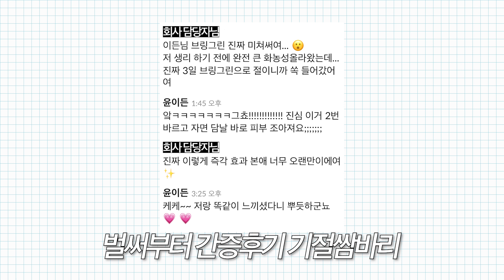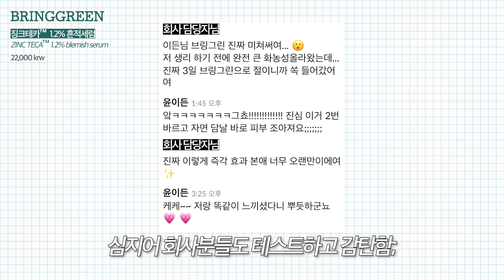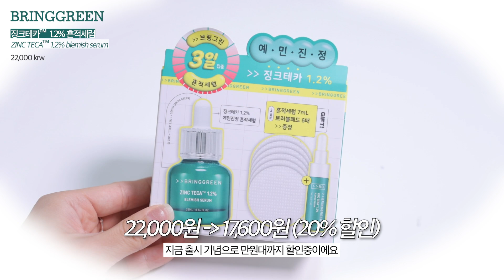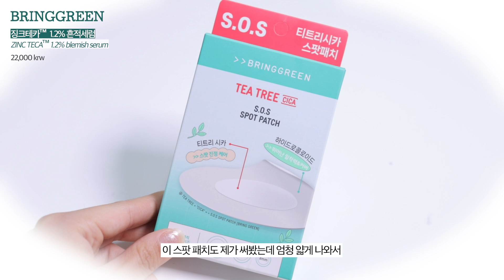역대급...❇ 3일만에 피부 진짜 좋아지는 법 (ft.그대로 따라 발라보세요) / 진정세럼 / 올리브영 추천템 / 좁쌀 진정 / 민감피부 스킨케어 / skincare / 윤이든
안녕하셔요 위니들😘 이번주는 내가 마음대로 정한 스킨케어의 주~ (?) 이번주는 피부가 좋아지는 스킨케어 제품들, 요즘에 너무 잘 쓰고 있는 스킨케어 제품들을 소개해드리는 주간이랍니다♥️ 첫번째 영상은 바로 바로 제가 요즘 푹 빠진 new 진정 인생템 브링그린 징크테카 세럼 소개 영상이에요 ◡̈

이 세럼은 할말이 너무 많아요…영상에서도 말씀드렸지만 테스트 하자마자 제 피부에 너무 잘 맞아서 뒤집어진 피부가 후딱 복구가 되어버리는것이여…이건 진짜 뭐지? 라는 생각으로 더 사용했는데 걍 꿀피부가 되어버려서 이건 무조건~~ 영상에서 소개를 드려야겠다 이거 모르면 손해다라는 생각이 들더라구요! 그정도로 효과를 너무 많이 본 제품이라 후다닥 가져왔어요😀

이번에 브링그린 트러블 세럼 런칭 기념으로 할인혜택도 크고 그리고 기획세트인 점! 거기다가 선착순 구매자분들에게 스팟 패치 2개까지 증정하니까… 여러분들 꼭 8월 6일 12시 땡! 하자마자 바로 구매해서 스팟패치까지 받아가셨으면 좋겠어요💗 이왕 구매할때 야무지게 구매하면 좋잖아요?

세럼은 영상에서 주구장창 말씀드렸던것처럼 정말 좋아서 저 믿고 1개 이상 구매하셔도 절대 후회안할거라고 말씀드릴 수가 있구요? 그리고 스팟패치 진심 티 안나고 피부에 착 붙어서 진정효과 시너지 대박이니까 이것도 같이 사용해보세요🫶🏻 그럼 오늘도 저의 영상 봐주셔서 너무너무 감사드리고, 우리는 다음에 더 반짝반짝한 영상으로 만나요✨ 모두 안녕👋🏻

PRODUCT INFORMATION

[8/6-8/8, 위니들에게만 알려드리는 단 3일 특급혜택!]

브링그린 트러블 세럼 구매 시, 티트리 시카 스팟 패치 2개 증정 (1만 5천원 상당)
※ 온라인몰 단독, 오늘드림/픽업서비스 시 증정품 미제공

Youtube channel "freeticon" :

 / freeticon